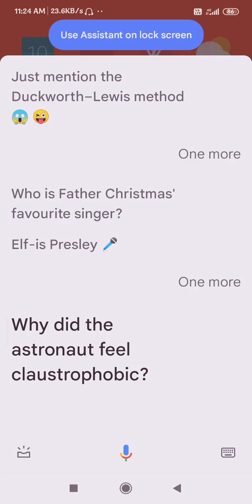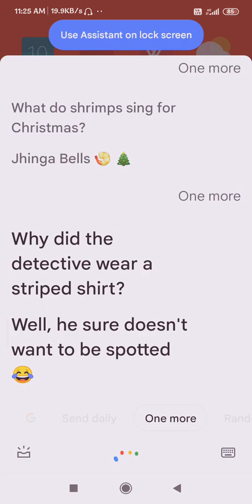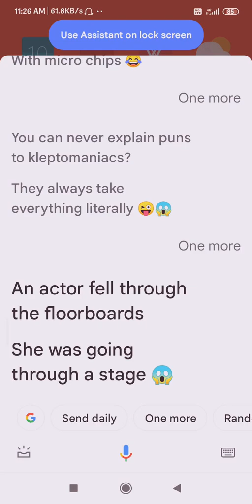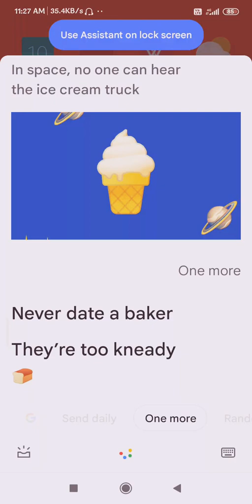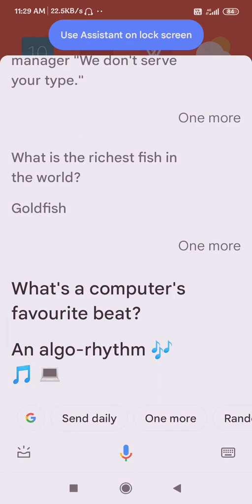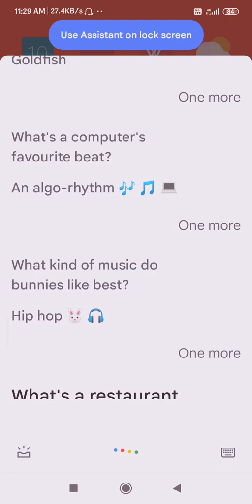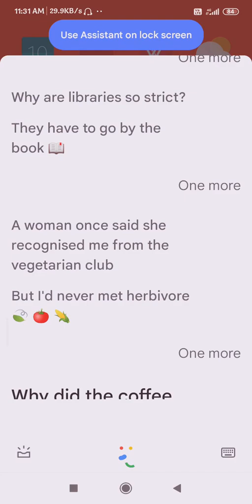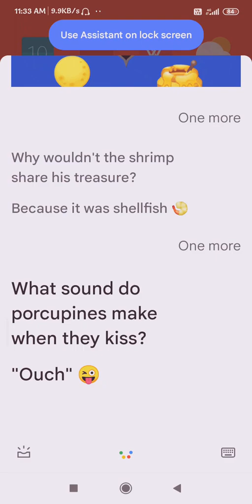JOKES BY GOOGLE -EPISODE1-SE-1 😂